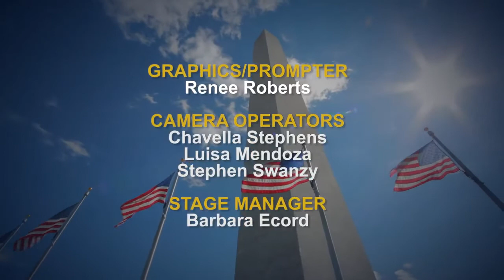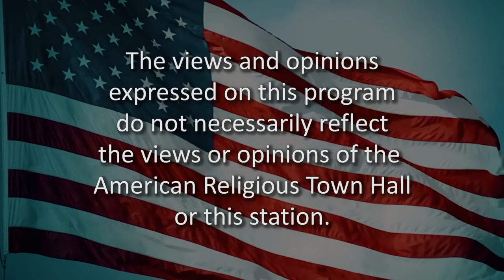Episode 2544 - Religious Freedom in Tumultuous Times